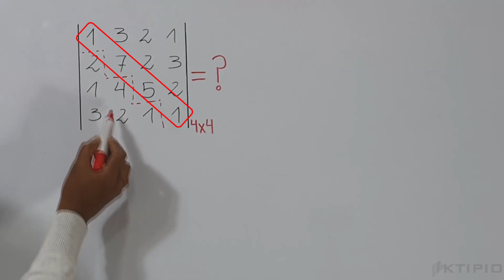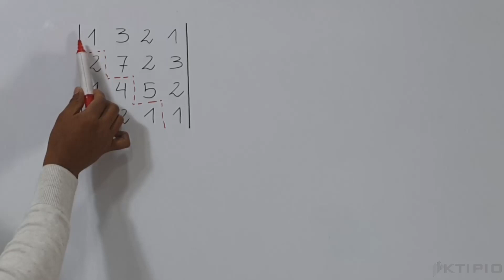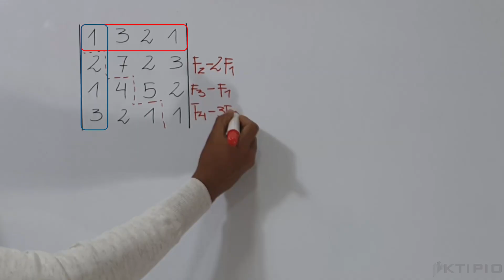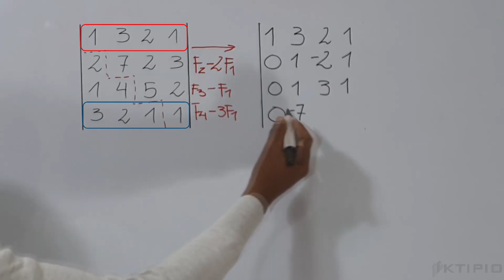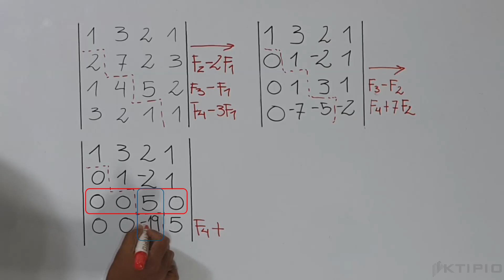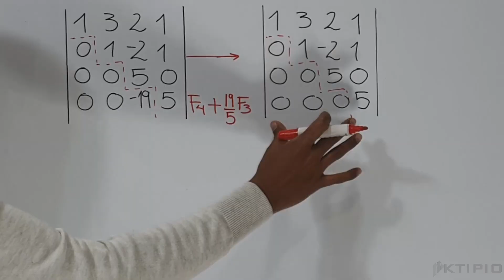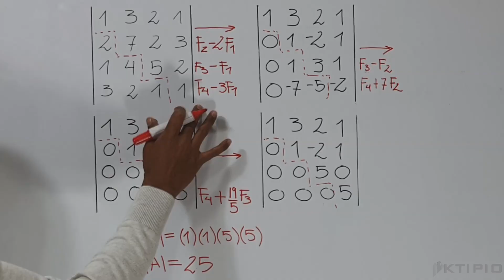Determinante 4x4 Gauss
Hallaremos el determinante de una matriz 4x4 utilizando el método de Gauss.